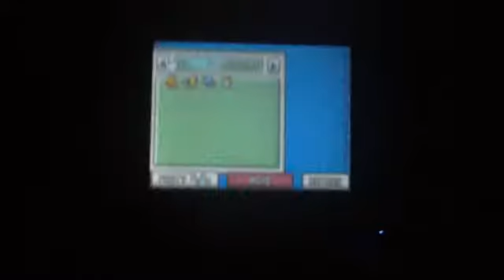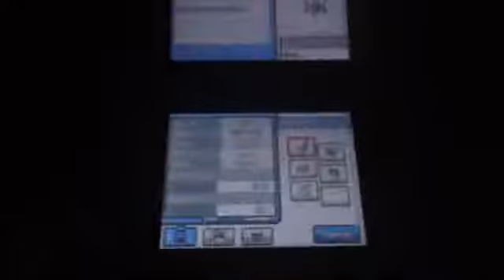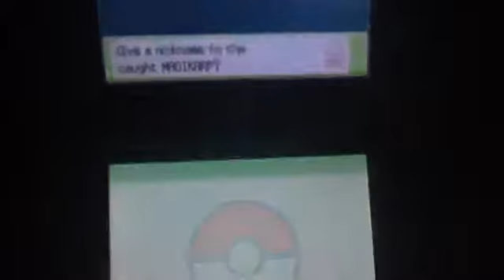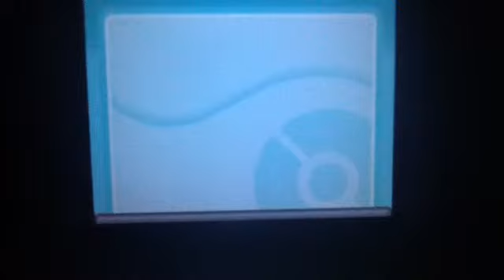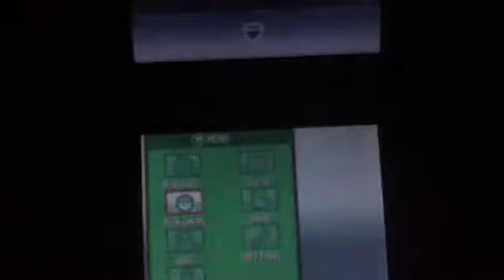Pokemon Heart Gold Nuzlocke (6): Route 32 & 33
Just exploring...